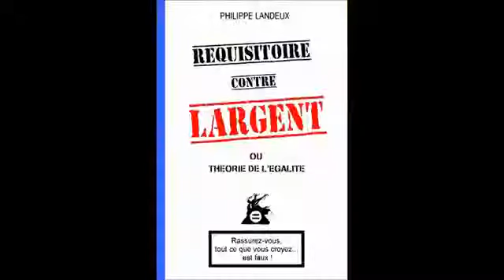Un monde sans argent - Philippe Landeux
Si vous possédez des lives qui ne sont pas publiés sur cette chaine je vous demande de bien vouloir mettre vos liens en commentaire a des fins de montage et publication.

Si j ai du contenu a publier ils seront mise en ligne a 20 heure les vendredis .

Partager la chaine et faite revivre son combat pour la liberté de pensée et d expression en cette période de décadence

Merci d être respectueux et de respecter les opinions de chacun !

Merci TEPA